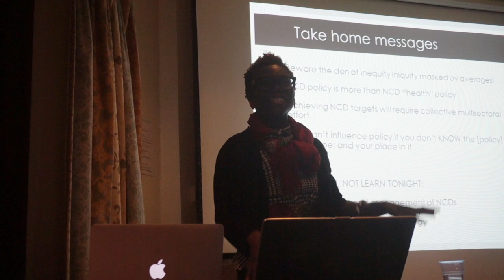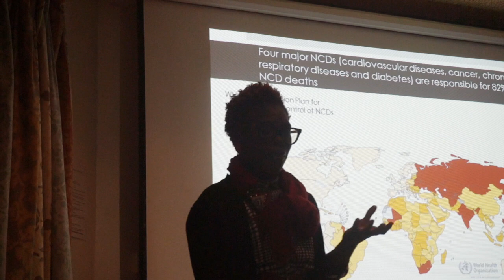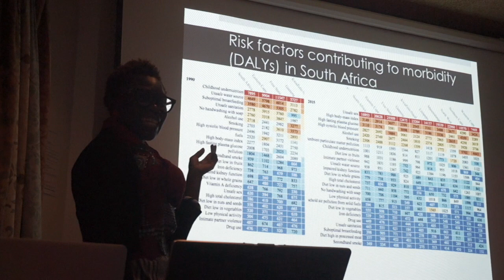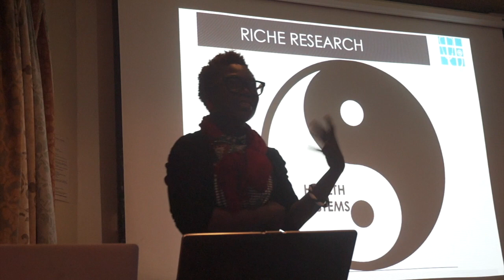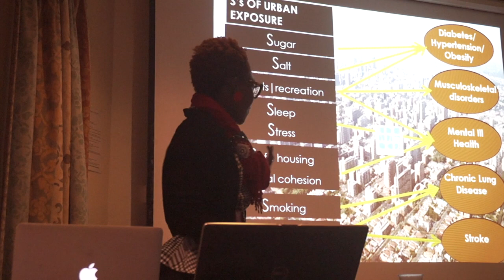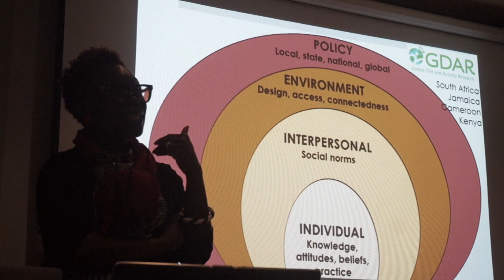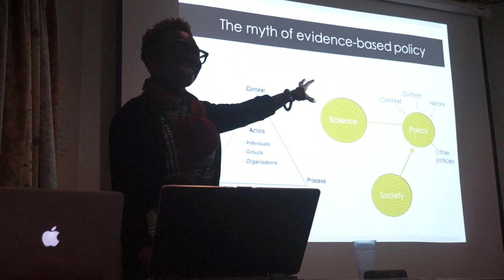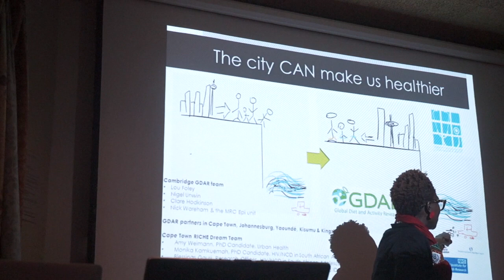Students for global health Lecture Series 2019: Non communicable diseases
Non-communicable diseases (NCDs) like high blood pressure, diabetes and cancer cause two in every three deaths on our planet. What are the root causes of NCDs? How can we tackle this enormous problem? Join NCD expert Tolullah Oni as we open our 2019 Students for Global Health Lecture Series to learn about the latest in NCD research, and what we can do about it.